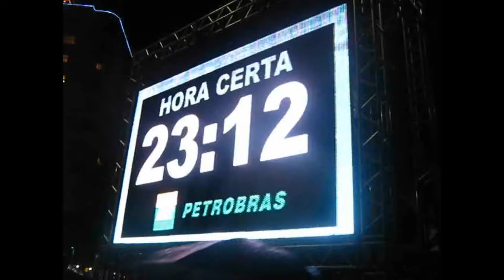Virada do ano em Copacabana 2011 2012. fogos e show David Gueta. Rio de janeiro. Brasil.